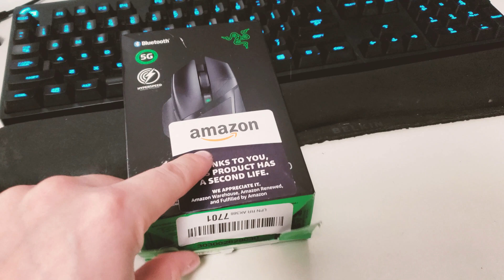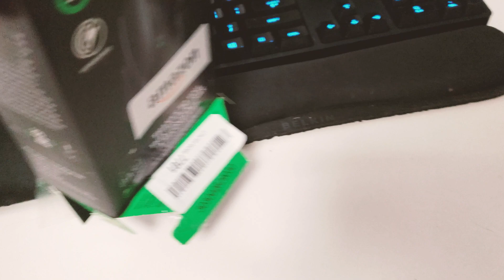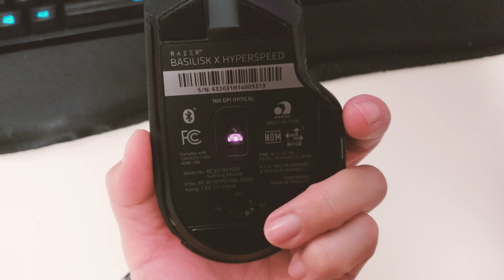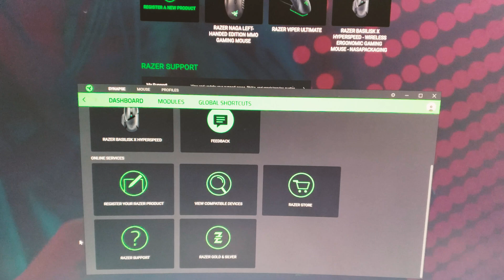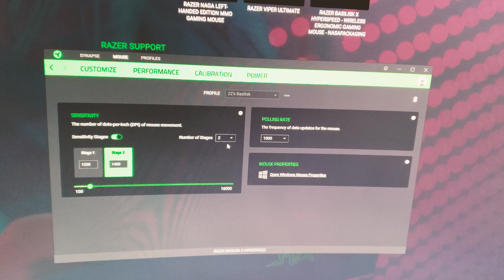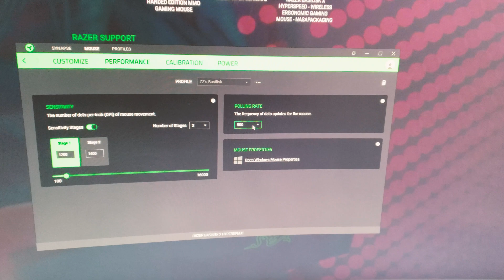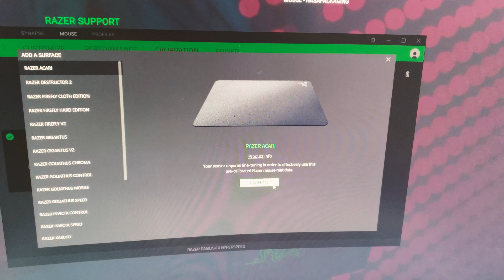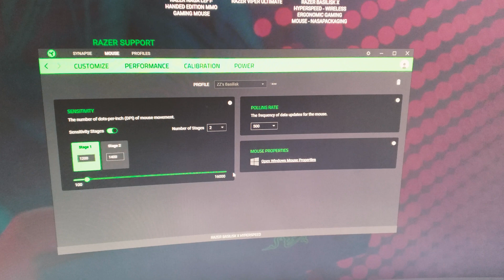Razer Basilisk X Hyperspeed Wireless Gaming Mice First Impression + Synapse Software Walkthrough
Bought it used from Amazon Warehouse in like new condition for almost $20 off MSRP. In this video I give you guys my first impression of this wireless gaming mouse.

Pro:
Ultra long wireless battery life even during heavy use
Comfortable and affirmative gripping areas
6 Programmable Buttons + Hypershift
Large range of DPI options
100+500+1000hz sampling rate for super-smooth movement
Supports Dual Wireless Modes: Bluetooth + Wireless Dongle
Works perfectly fine as a professional/work mice, except for one con I've found below.
Very budget-friendly wireless gaming mice compared to top of the line models (which usually sells for $120+ such as the Basilisk Ultimate

Con:
No USB Charging port means if you are using a rechargeable NiMH battery you'll have to take them out to charge the battery
Can not assign "Windows Key" to be activated as a keyboard shortcut in Razer Synapse (ie. Can not create a shortcut button for screen snip, which requires Windows Key + Shift + S button)
Still uses mechanical switches (but more reliable than the cheap Chinese switches used in Logitech pro gaming mices)